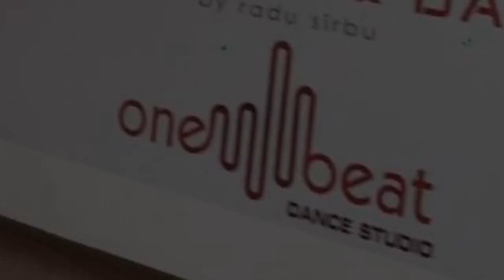Coregrafie pe numaratoare flash-mob Status Pimp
Da, poti sa inveti si singur acasa : )
Daca iti face placere sa iei parte la flash mob-ul Status Pimp, invata coregrafia si contacteaza-ne sa afli detaliile.
Data este 2 octombrie iar ora este 17.00.